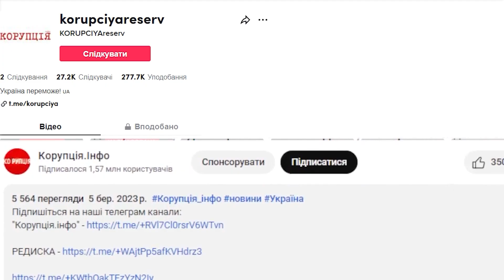Нікітюк зганьбила Могилевську? Прямо в ефірі - оце так підстава: фанати не чекали. Що почалось!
Українська поп-діва Наталія Могилевська випустила нову пісню. Артистка вирішила підкорити публіку не лише своїми музичними творіннями, але й веселими моментами зі свого життя. Відео, де вона записала реакцію Лесі Нікітюк на свою нову композицію, артистка оприлюднила в мережі, розваживши своїх шанувальників.